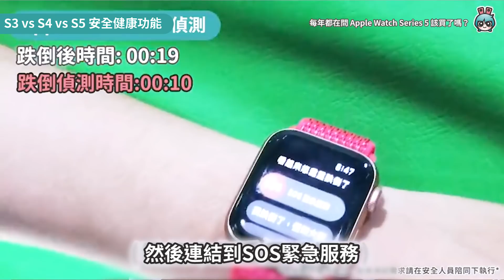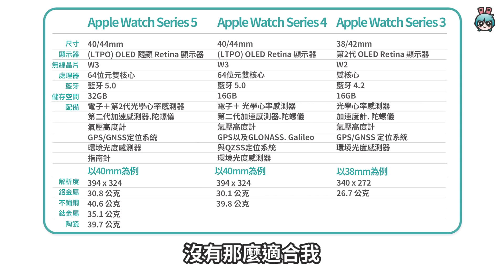Apple Watch Series 5 跟 Series 4 差在哪？該升級嗎？新功能體驗與 S3. S4. S5 各代比較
如果你對蘋果手錶 Apple Watch 有興趣
考慮要買今年最新推出的 Apple Watch Series 5
或買前兩代 Series 3 、Series 4 比較划算？

或是你之前已經是 Apple Watch 使用者
今年該不該升級值不值得買 Series 5？
新增的重點功能有哪些呢？
watchOS 6 又有什麼特色？
還有Nike、愛馬仕、Apple Watch Editon下的鈦金屬跟陶瓷版本...

給我十分鐘
Series 5的上手心得跟這些主要差異都快速分享給大家喔！

註: 台灣ECG心電圖功能還是沒在這次開放喔